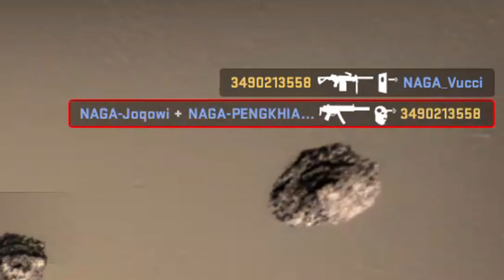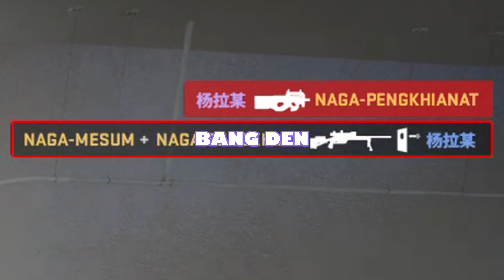Kebodohan Tak Berujung [CS : GO]